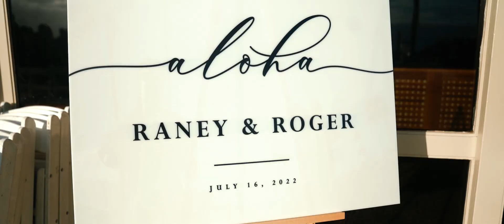Royal Lahaina Maui Wedding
Filmed by Portola Studios